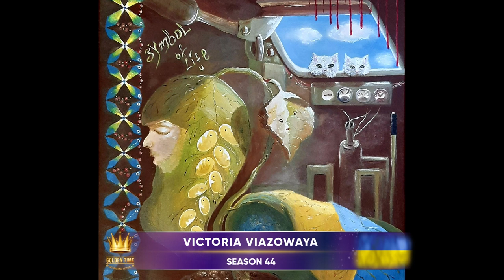GOLDEN TIME TALENT | 44 Season | Victoria Viazowaya | Painting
Member/team name: Victoria Viazowaya

 The country: Ukraine | City: Підгородне

 Nomination: Painting

 Name of competitive work: Символ життя

Work size: 50×50×2

Execution material: Акрил

History of the creation of the work: Війна в моїй країні надихнула на створення цієї роботи, її суть в тому, що хлопчик та дівчинка символізують життя  (зелений паросток), які спаслися від війни та сховалися у танку, у майбутньому вони будуть парою та дадуть нащадків

Participation in other competitions and festivals / creative achievements: Участь в обласних та районних змаганнях